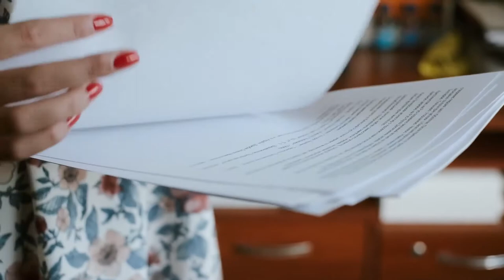ප්රසූතිය සඳහා රෝහලට යන ඔබ මේ දේවල් සුදානම් කරගත්තද - බබාට නමක් babata namak sinhala Theruma samagath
babata namak sinhala Theruma samagath

ඔබේ බිලිදාට ලස්සන නමක් ලබා ගැනිමට පහල ලින්ක් එකෙන් වෙබ් පිටුවට පිවිසෙන්න

අපිත් සමග එකතු වුනු ඔබට ස්තුතීයි.